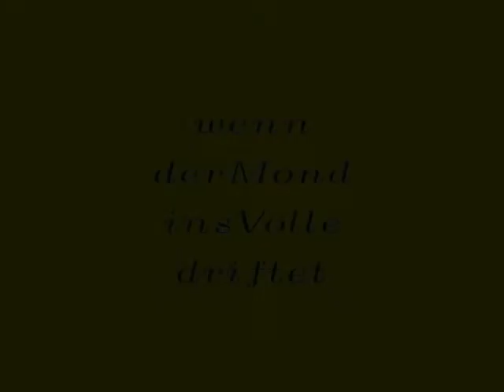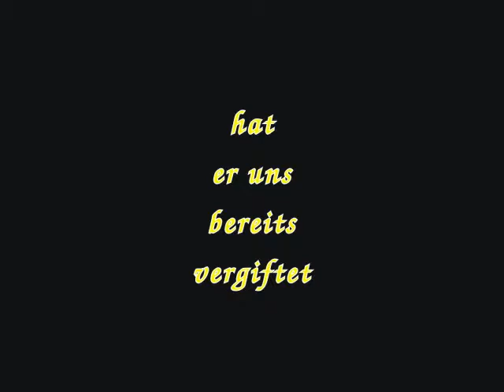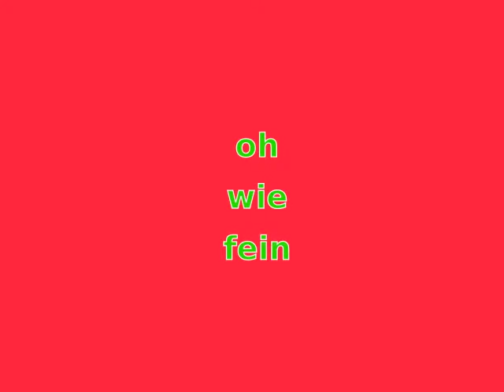CHRONIC (FullMoonMetalVersion) - KYU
wenn der mond ins volle driftet, hat er uns bereits vergiftet,
mit ach so süssen träumen, oh wie fein, oh wie fein, kyu